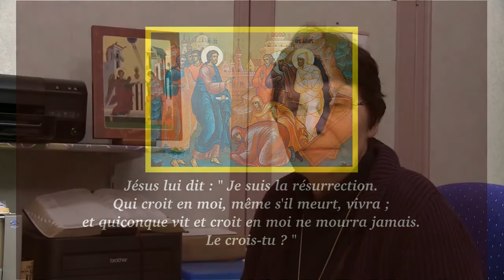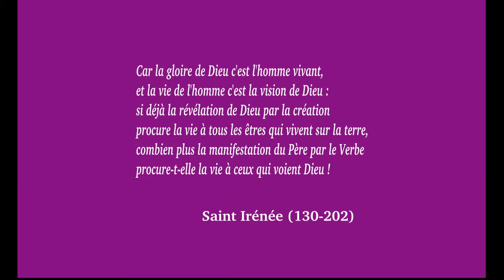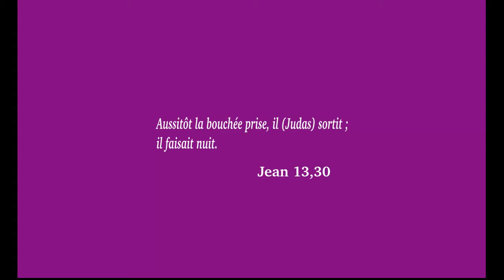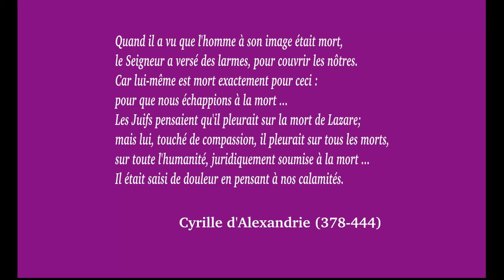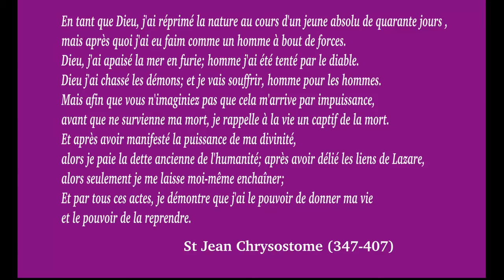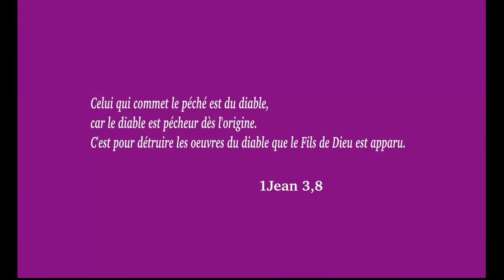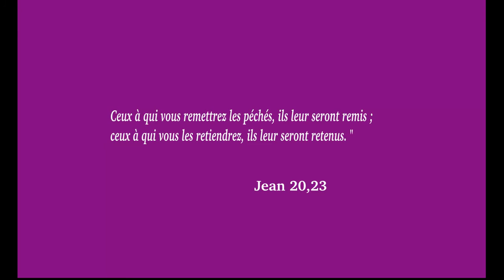Dimanche de Carême 5A. Jésus fait revenir Lazare à la vie